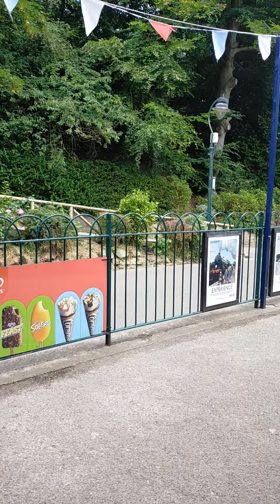Steam train journey 2